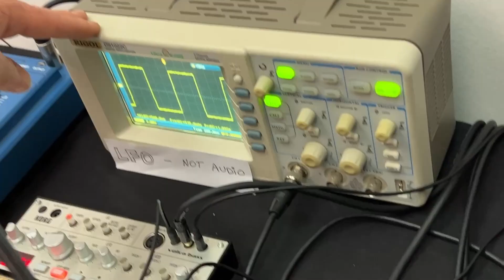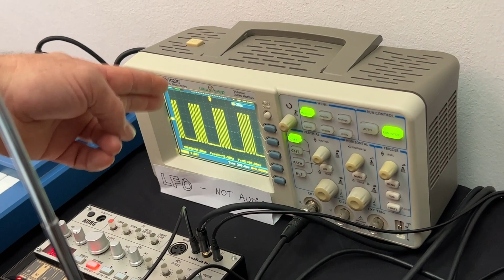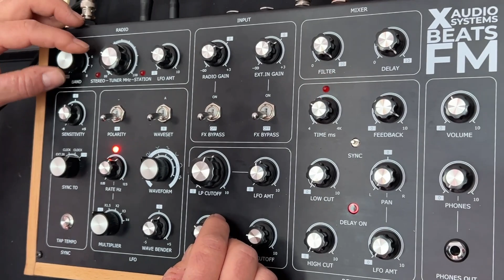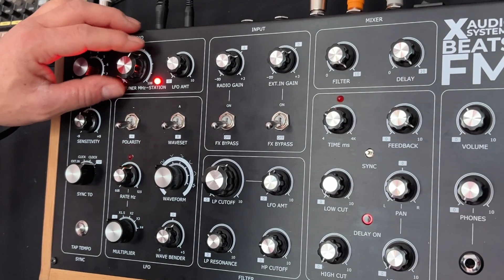[SOUNDMIT 2022] X AUDIO SYSTEMS BEATS FM : récepteur / processeur à base d'ondes radio (+DEMO)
Présentation par Sébastien du Beats FM de X Audio Systems, un récepteur radio à plusieurs entrées doté d'un LFO pour scanner les bandes, d'un filtre et d'un delai. Plus d'infos

SOUTENEZ NOUS
Rejoignez cette chaîne pour accéder à tous les replays live de Twitch :